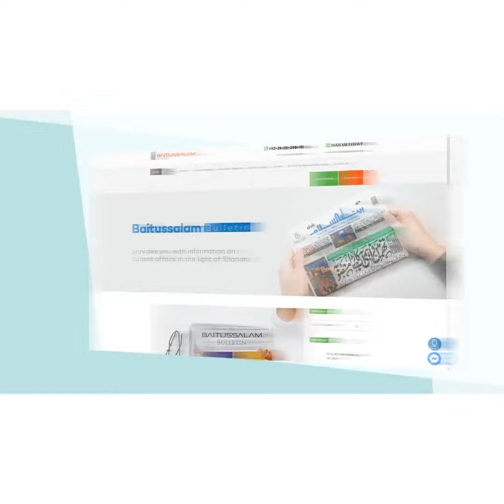Haya ka johar | Maulana Abdus Sattar H.A.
"حیا کا جوہر"

"The essence of modesty"